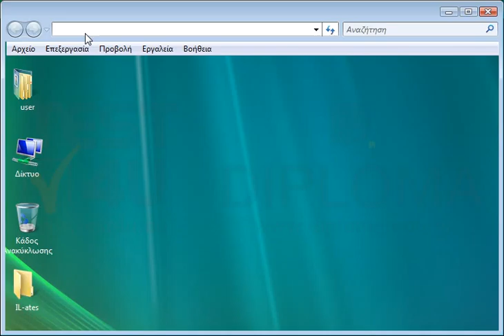Ανοίξτε τον υποφάκελο που βρίσκεται μέσα στον φάκελο TEST4UFolder της επιφάνειας εργασίας.